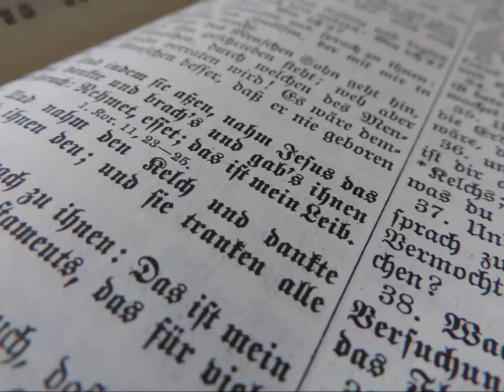Herr dein Wort -- NAK - NAC Jugendtag 1981 in Offenburg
Jugendchor Bez.AP. Bezirk Karlsruhe, heute Bezirk Süddeutschland. --
Live Tonaufnahme von 1981 in Offenburg, Oberrheinhalle. --
Bildaufnahmen pixabay --
Tonmitschnit und Videoaufbereitung: Dietmar Wedel --
Singen und Musizieren bei NAK - NAC (Bez.Ap.-Bereich Süddeutschland) --
Liveaufnahmen von Chöre und Orchester aus den 70er - 80er Jahren